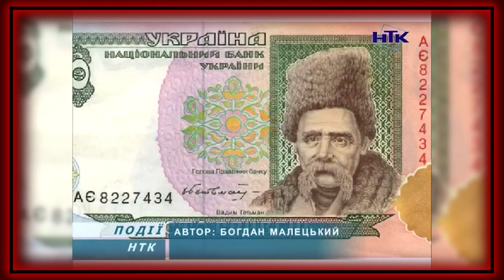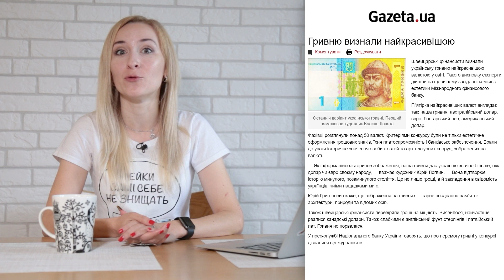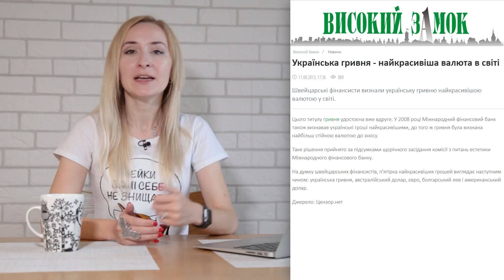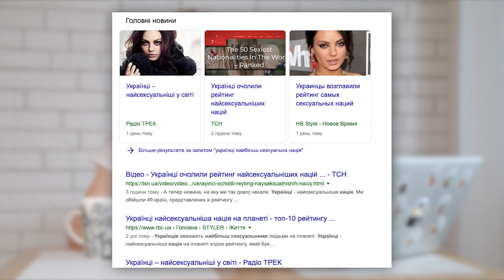Гривня, мова, сексуальність – якими фейками пишаються українці / По Той Бік Інфи №2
Українська мова не вигравала жодних конкурсів із милозвучності, українську гривню не визнавали найкрасивішою валютою світу, а українців - найсексуальнішою нацією. Розвінчуємо популярні міфи та фейки, які поширюють як правду.